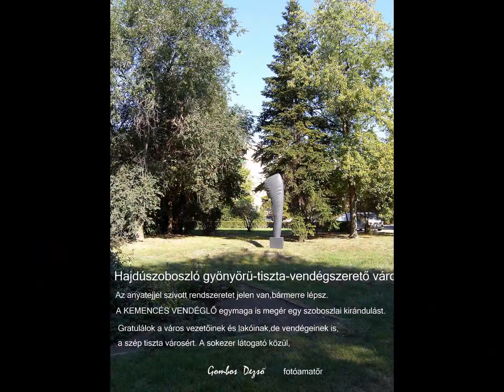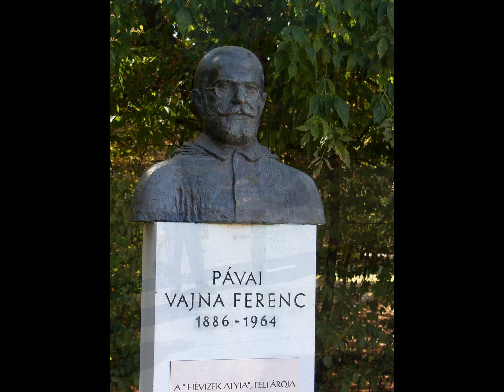ISMERD MEG HAZÁDAT HAJDÚSZOBOSZLÓ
ISMERD MEG HAZÁDAT   HAJDÚSZOBOSZLÓ   Gombos Dezső  fotó amatőr dokumentuma.